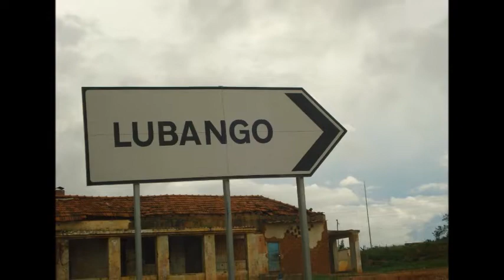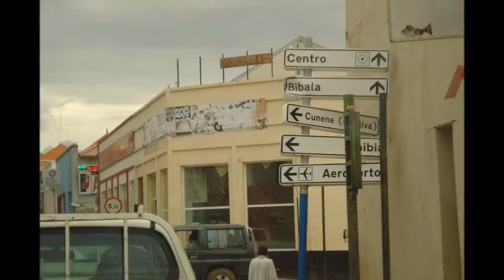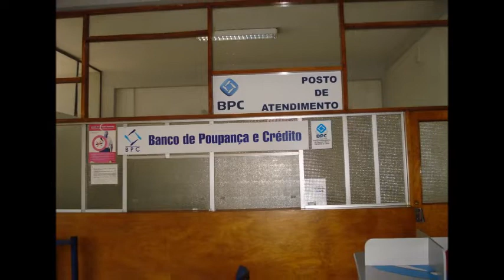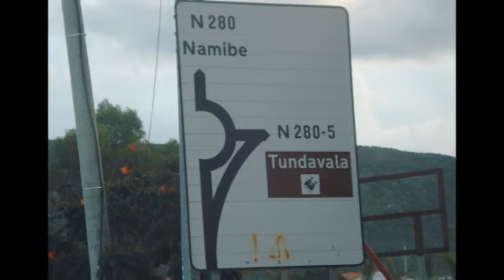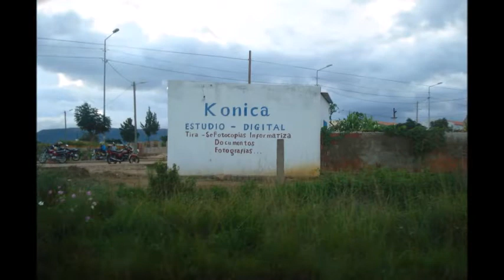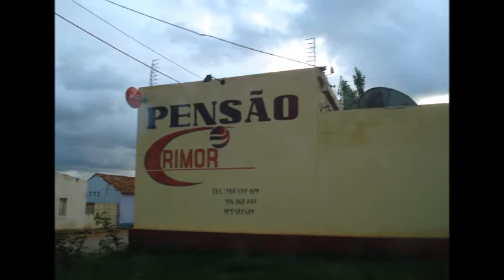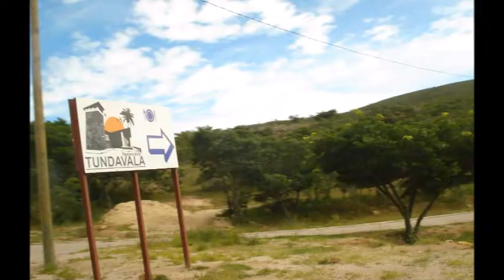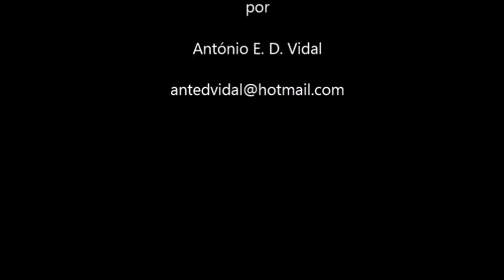Lubango - Angola 2015